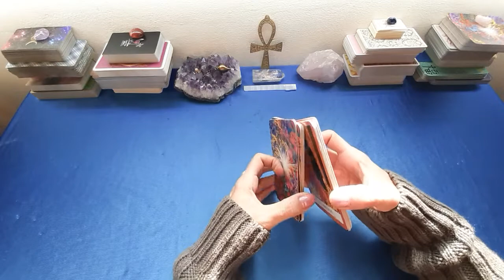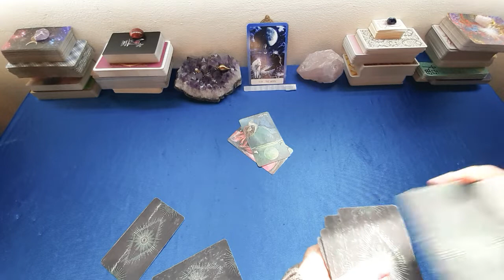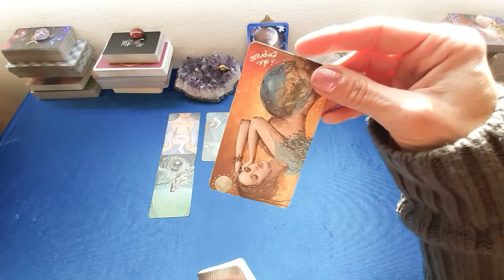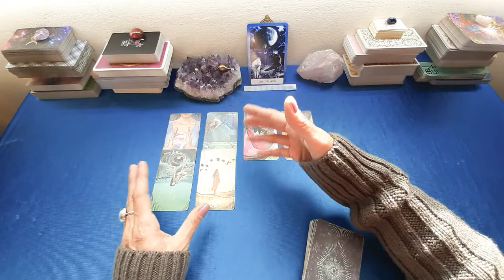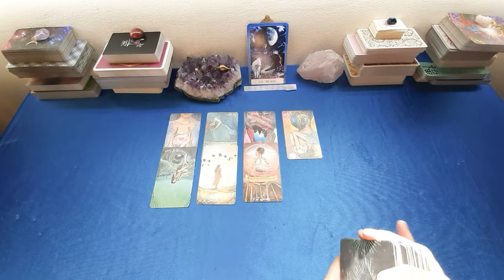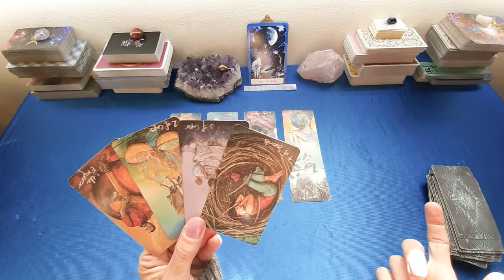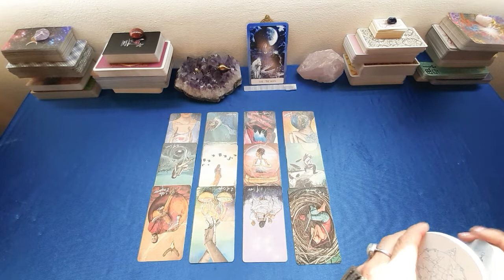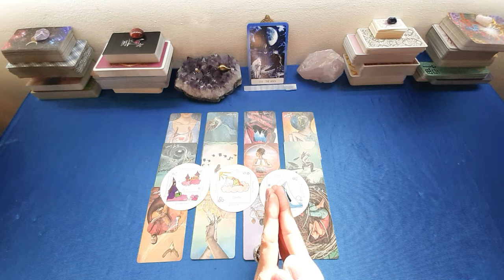VERGINE⛄ INVERNO 2021-2022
I Tarocchi sono una fotografia delle energie del momento, e le letture sono generali, quindi potrebbe essere che non tutto risuoni con te I Tarocchi sono una fotografia delle energie del momento, e le letture sono generali, quindi potrebbe essere che non tutto risuoni con te. Prendi i messaggi che ti servono e lascia andare il resto all’Universo. Ricorda che niente e’ definitivo e tu hai sempre il libero arbitrio di fare le scelte che ritieni giuste per te.
Buona lettura